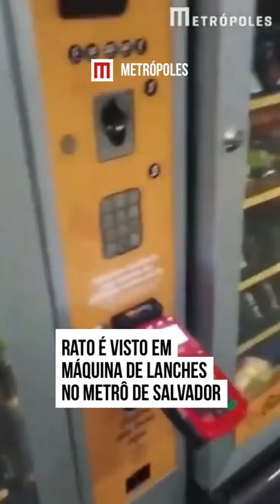Que fome! Rato é visto em máquina de lanches no metrô de Salvador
Um rato 🐀 foi visto dentro de uma máquina automática de venda de lanches na Estação Acesso Norte do Metrô de Salvador (BA).

Em nota, a CCR Metrô Bahia informou que acionou a empresa WD Vending Machine, responsável por administrar o equipamento, e já realizou o desligamento da máquina para inspeção.

Ainda de acordo com a concessionária, por procedimento padrão, as máquinas são higienizadas a cada reabastecimento de produtos e, a partir de agora, passarão a conter um informativo com a identificação da data da limpeza. (Via: Bahia Notícias).

➡️ Veja mais no metropoles.com.